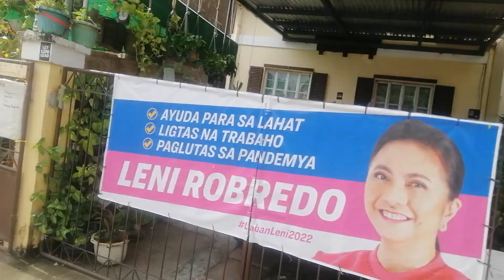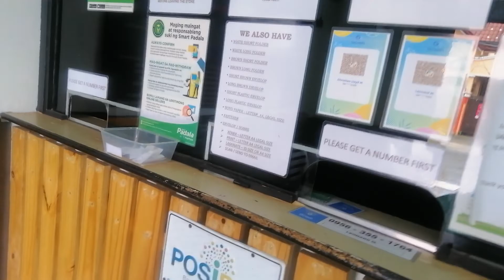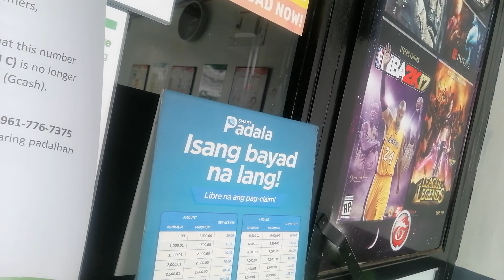Napa ka init..